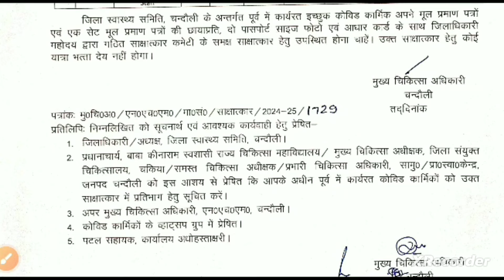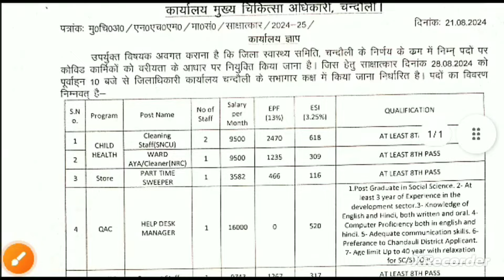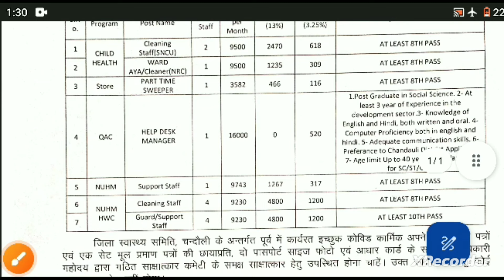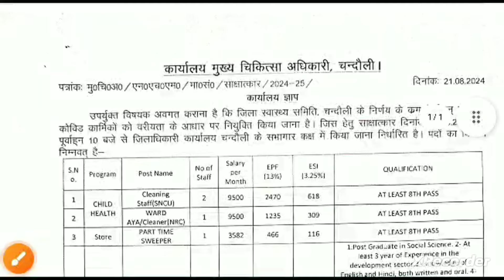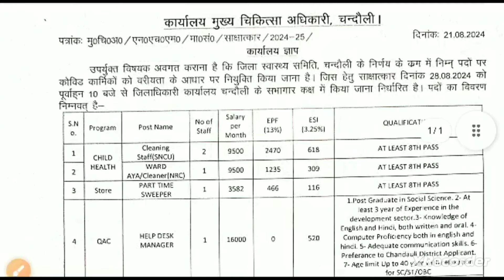Breking News चिकित्सा विभाग भर्ती 2024 चंदौली | New Medical Department भर्ती covid वालो को मौका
☑ rajasthan nursing officer v...
☑ GNM BSC Nursing vacancy 2024
☑ RRB staff nurse vacancy
☑ UTb nurse vacancy Rajasthan
staff nurse recuiertment 2024
☑ rajasthan utb vacancy 2024
☑ nursing vacancy 2024
☑ nursing Aim
☑ RNs education news today
UTb extension 2024
यूटीबी कार्मिक राजस्थान
राजस्थान चिकित्सा विभाग
चिकित्सा विभाग राजस्थान
medical department rajasthan
 utb paramedical rajasthan
 utb rajasthan radiographer
 utb lab techcnian vacancy 2024
 utb nursing officer
utb pharmacist
 utb vacancy 2024
utb extension 2024
utb bharti latest news
 rajasthan utb
assistant radiographer vacancy rajasthan
 assistant radiographer cut off 2023
rajasthan lab technician
sihfw news
sihfw latest news
lab technician
 sihfw news today
 assistant radiograper rajasthan
 lab technician rajasthan
 rajasthan nursing officer shifa
 sihfw rajasthan anm
staff nurse
 nursing vacancy
nursing Aim
rajasthan cho cutoff
rajasthan cho cut 2024
rajasthan cho latest update
cho cut off rajasthan
cho cut off rajasthan 2024
rajasthan cho 2024 cut off
raj cho cut off
cho expected cut off
rajasthan cho exam cut off
raj cho cut off 2023
rajasthan cho
sihfw rajasthan recruitment 2023
Pharmacist cut off 2023
Pharmacist vacancy 2023